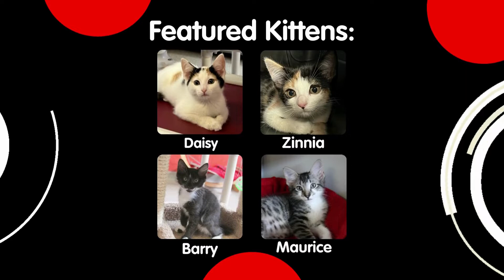Kitten Cam - Full Pod of Kittens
*The kittens featured in this Kitten Cam may be adopted! Please visit catdepot.org to see cats and kittens currently available for adoption!

Cat Depot
2542 17th Street